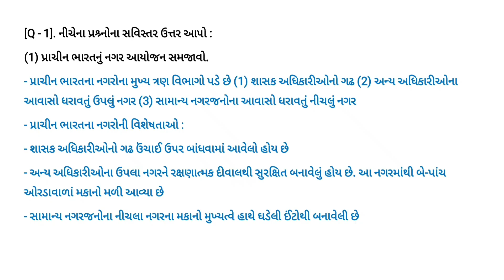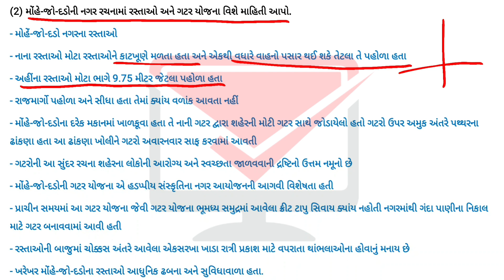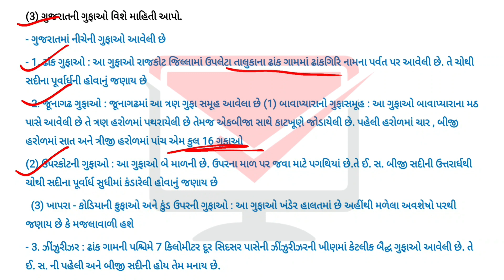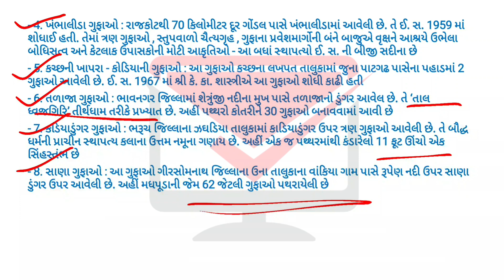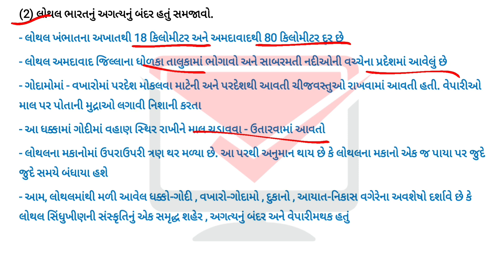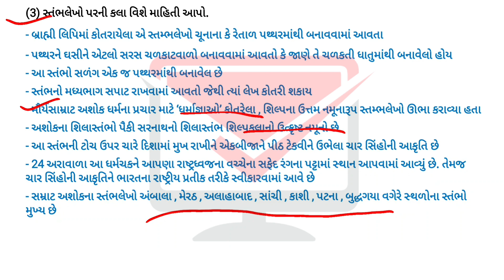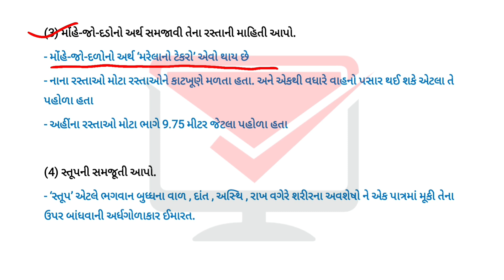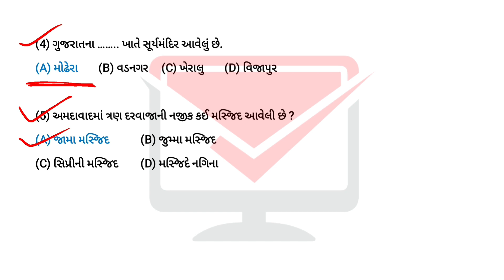std 10 samajik vignan ch 3 bharatno sanskrutik varso silp ane sthapatya swadhyay solution